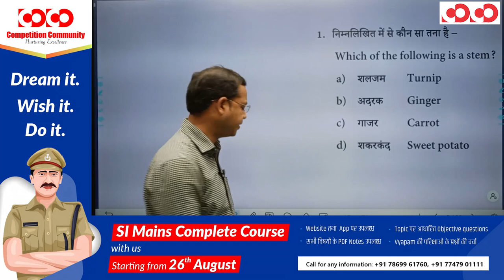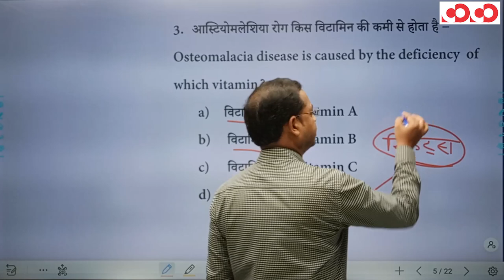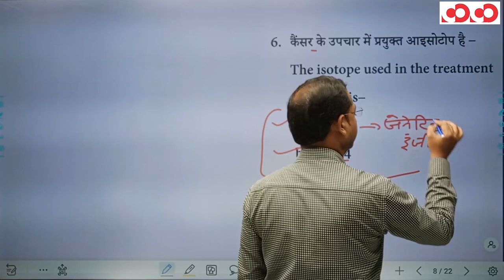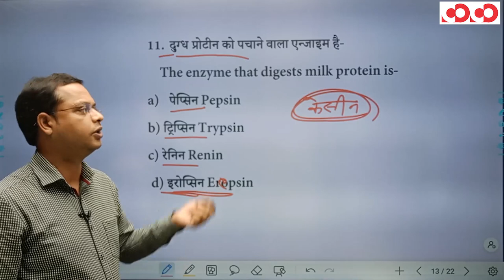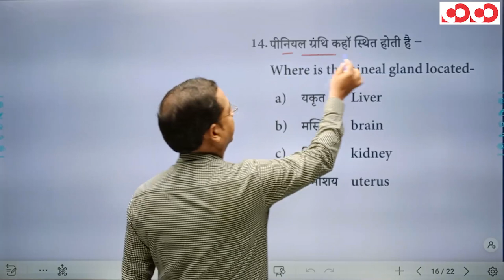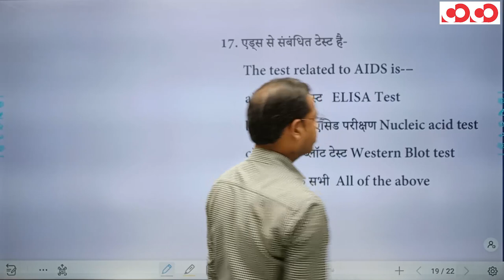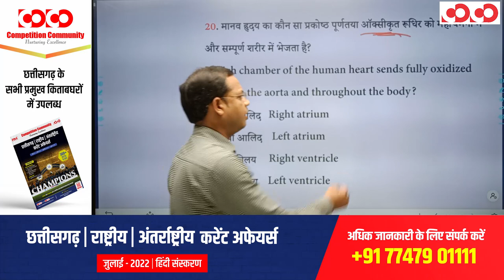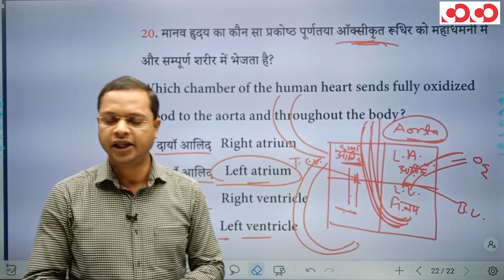SI Prelims | Science | Biology | Lecture - 4 | By Hemant Pradhan Sir